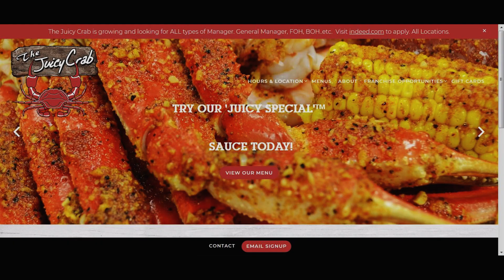iHob on a bike then she ate a burger | Specialized Bike Vlog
Random footage from a Google Pixel 2 XL...Where I review IHob's "Corned Beef Hash" Topped with a Sunnyside up egg & a quick quip at "The Juicy Crab"..